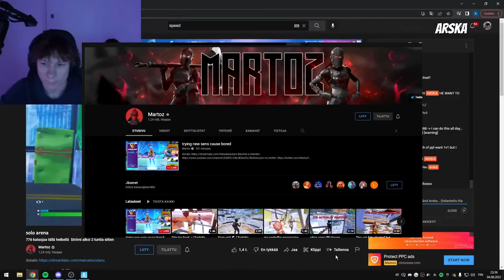ARSKA VS FAZE MARTOZ